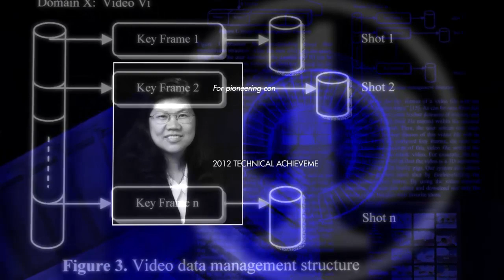Mei-Ling Shyu receives 2012 IEEE Computer Society Technical Achievement Award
The IEEE Computer Society presented its 2012 Technical Achievement Award to Mei-Ling Shyu for her pioneering contributions to multimedia data mining, management and retrieval. The Technical Achievement Award honors outstanding and innovative contributions to computer and information science and engineering, usually within the past 10 years. Dr. Shyu accepted her award at the Computer Society's 13 June 2012 awards ceremony in Seattle, Washington.

Mei-Ling Shyu is an associate professor in the Department of Electrical and Computer Engineering at University of Miami. Dr. Shyu's research interests include multimedia data mining, management & retrieval, and security. She is the vice chair of the IEEE Computer Society Technical Committee on Multimedia Computing (TCMC), and a steering committee member of IEEE International Conference on Multimedia & Expo.